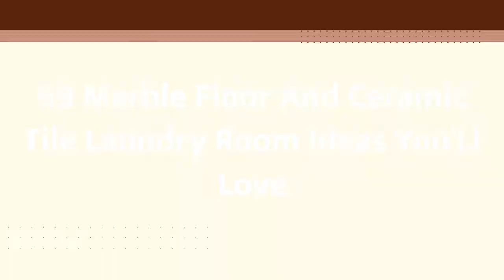75 Marble Floor And Ceramic Tile Laundry Room Design Ideas #802 You'Ll Love ♡